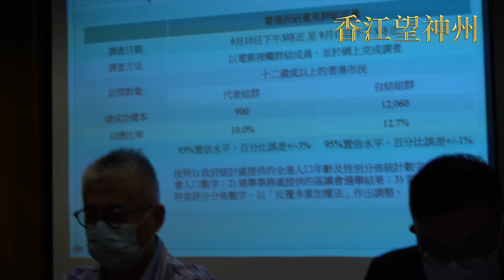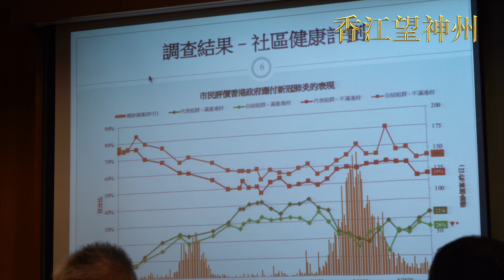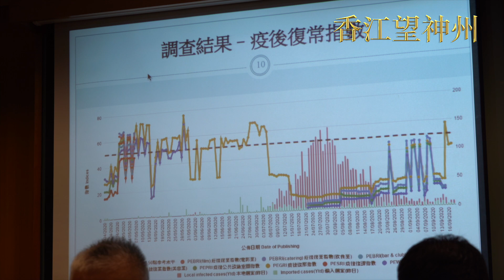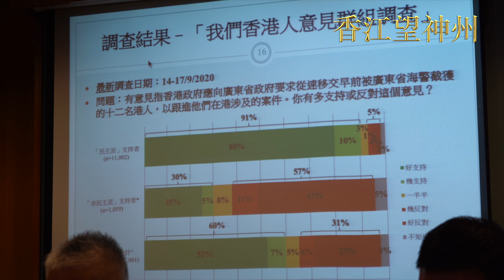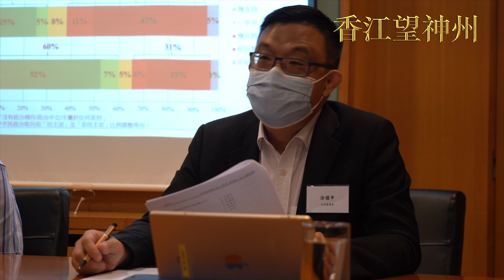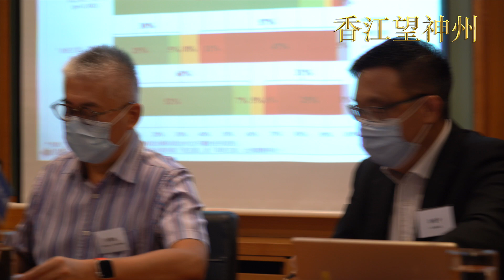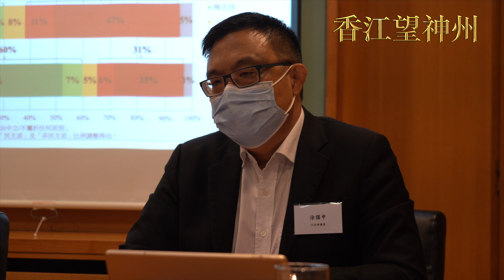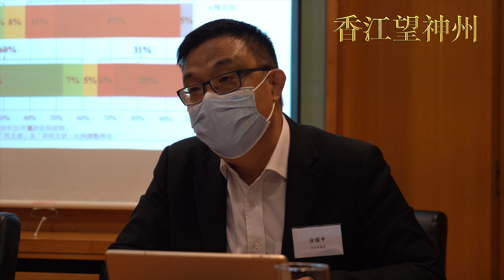香港民研：六成港人促大陸交還12名反送中「港青」 涂謹申：擔大陸地對12人「使橫手」在內地審訊各人在港行為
香港民意研究計劃的民調顯示，六成受訪者支持港府從速要求內地當局將12港人移交回港。有份協助12人的民主黨立法會議員涂謹申指，民調反映香港人重視港人身份，亦擔心內地對12人「使橫手」，在內地審訊各人在港行為。